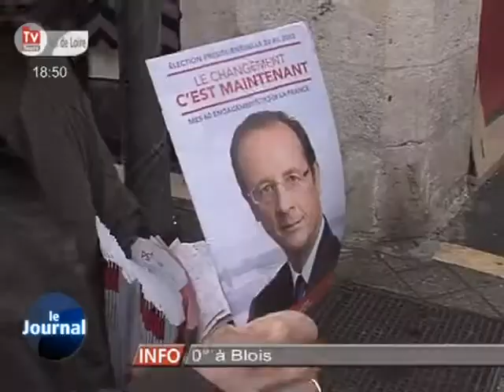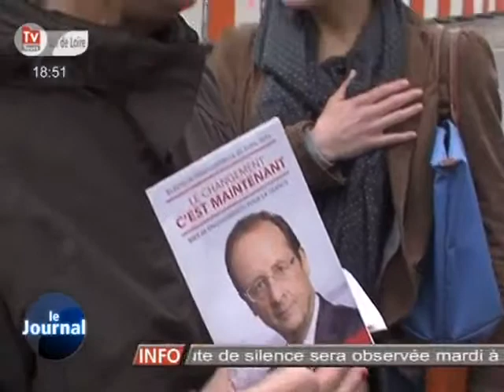Week-end de tractage pour le PS 37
Sites webs/blogs, copiez cette vidéo avec le bouton "Intégrer" !
 Les militants du Parti Socialiste ont effectué une opération de tractage à l'échelle nationale.